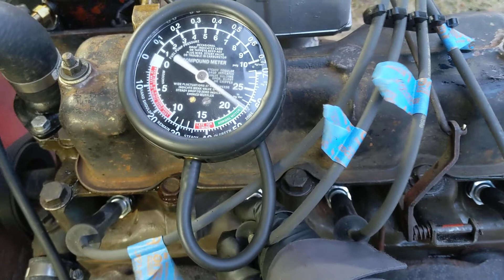Old Swampy (M38A1) one cylinder at a time spark plug disconnected